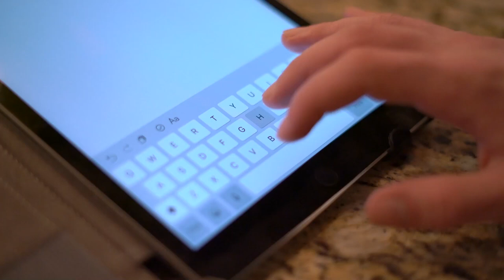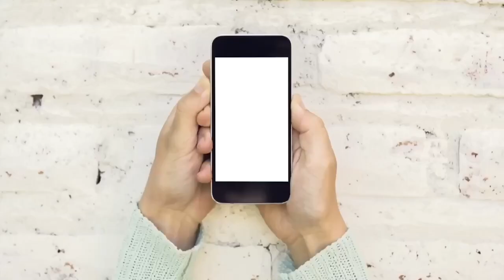Where have the vet techs gone?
About the Podcast Guest:

Guest, Meagan Parks, BS, RVT, shares her vet life story of how someone gave her a chance and showed her the greatness of the veterinary profession. Recently, in a position for talent recruitment, she sought to understand why veterinary technicians are leaving the profession by sending out a survey which she received well over 800 responses. We discuss those responses and what we can do to help make vet med thriving places to stay and develop a career.

Episode highlights include:

💡 Meagan’s vet life story - veterinary medicine is a place of chances
💡 How small animal hospitals can make a huge difference in another’s life and career
💡 Addressing the struggles of being a veterinary technician and providing solutions
💡 The importance of incentivizing staff to train new hires

💟 This episode is dedicated to Dr. Jeff Dennis, DVM, DACVIM

Share the video and podcast with someone you know who would appreciate it.

🎙️ Microphone used
🎙️ Microphone with the boom arm